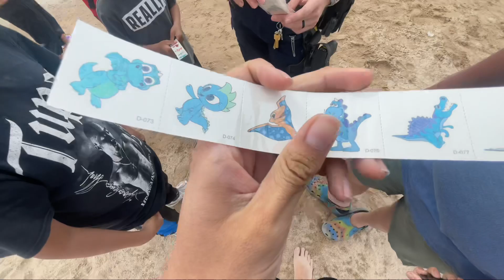GOING SWIMMING/TUBING DOWN AT THE T-DOCK